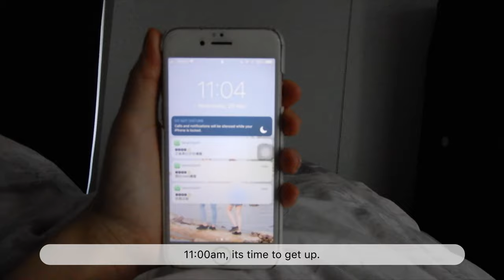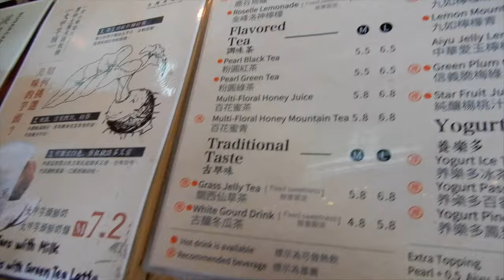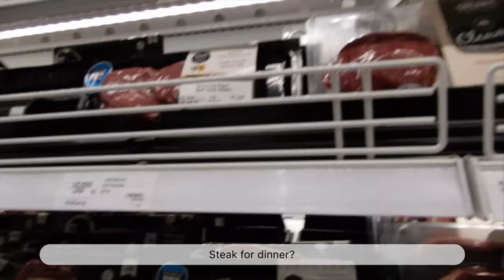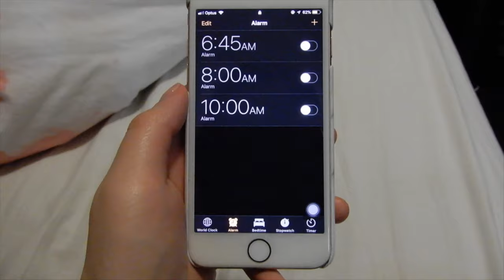🇦🇺🇭🇰 悉尼𝐕𝐥𝐨𝐠 𝟏 | LAB: The Bakery Cafe ˙Ꙫ˙